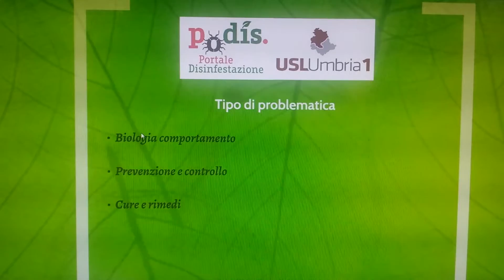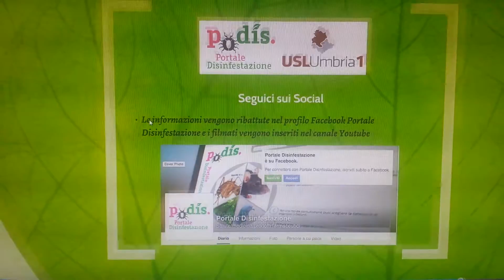video podis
video di presentazione di PODIS Portale Disinfestazione